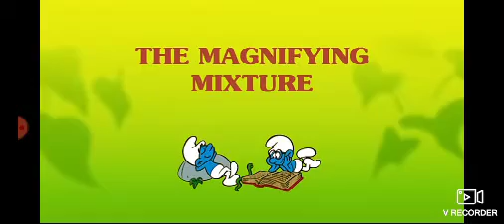I've saw a giant Smurf and spider